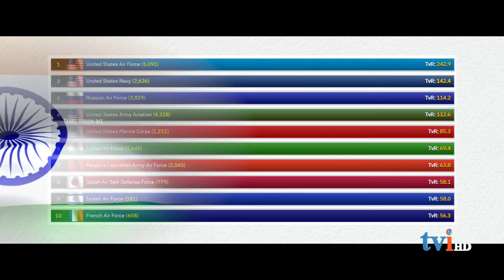உலக தரவரிசையில் சீனாவை வீழ்த்தி மூன்றாவது இடத்தில் இந்தியா விமானப்படை | Indian Air Force